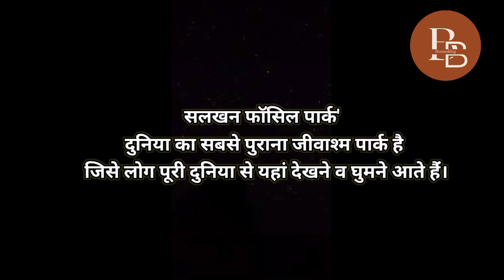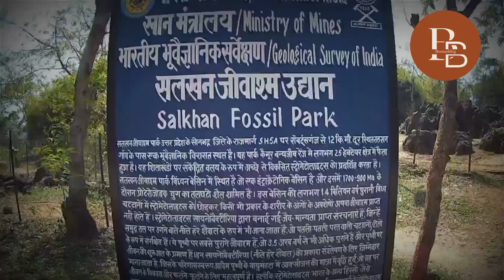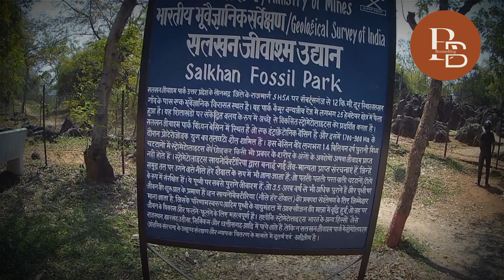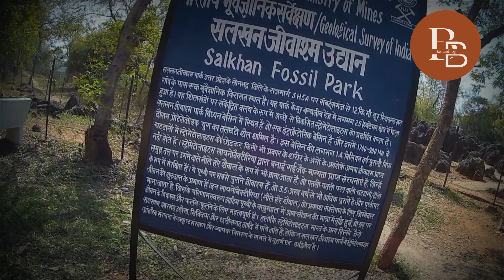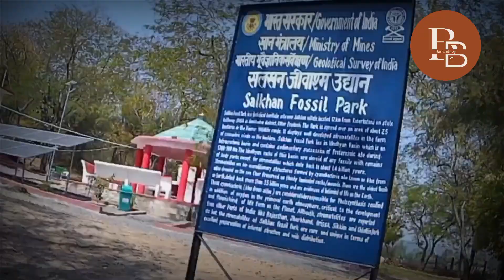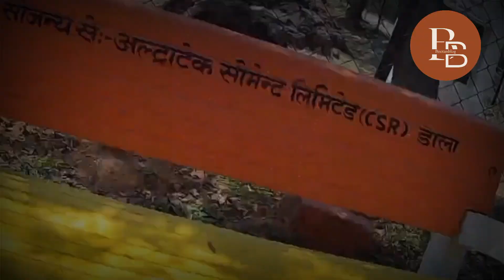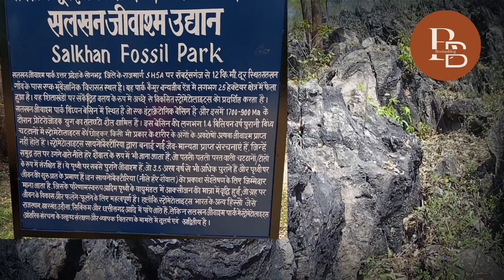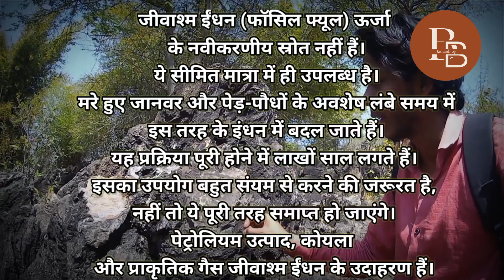Fossil park || salkhan fossil park 3.5 billion purana jivashm sonbhadra in hindi || vlog 2024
new vlog,vlogs,vlog,daily vlog,ivana vlog,indian vlogs,vlog,new vid,

 / cartoonbaboon

 / cartoonbaboon

 / jejaxi

When you are using this track, please add this in your description:

Watch:

 • Cartoon, Jéja - Why We Lose (feat. Co...